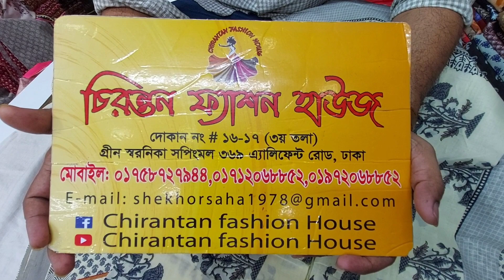জয়পুরি কটন প্রিমিয়াম কোয়ালিটি থ্রি পিস কিনুন পাইকারি দোকান থেকে।। Jaipuri best quality three piece.